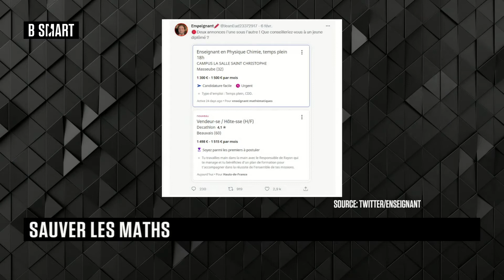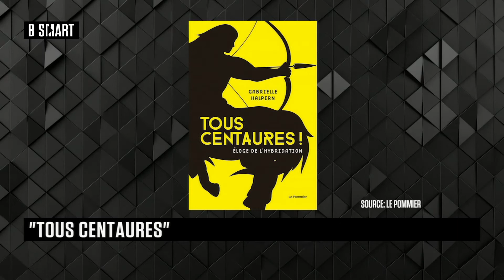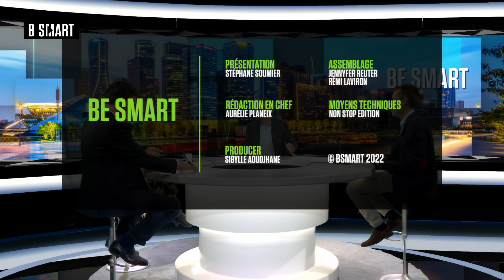BE SMART - Le sujet du jour du mercredi 9 février 2022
Mercredi 9 février 2022, BE SMART reçoit Julie de la Sablière (Fondatrice, Little Wing) , Nicolas d'Hueppe (PDG & fondateur, Alchimie) et Emeric Préaubert (Président fondateur, Sycomore AM)